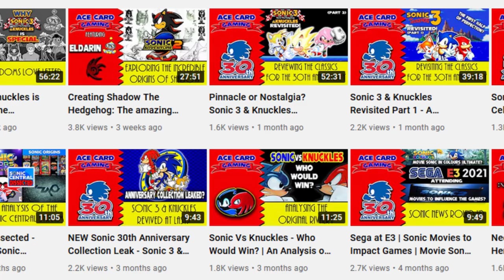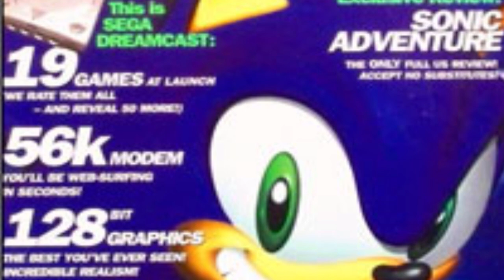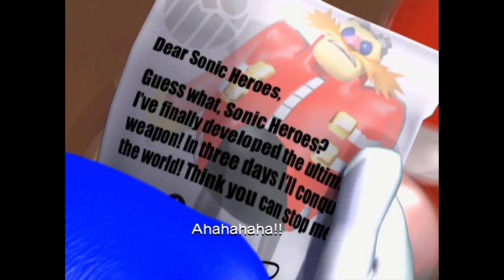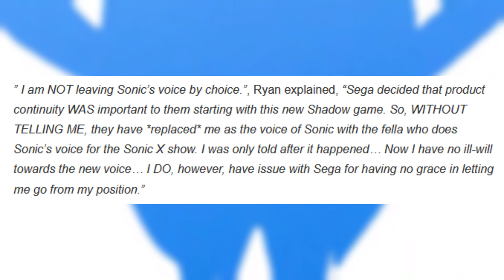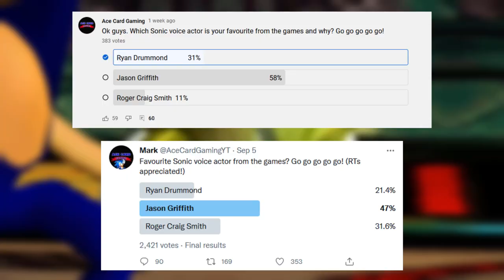Voicing Sonic - An Analysis of Ryan Drummond in Sonic Adventure Sonic Adventure 2 & Sonic Heroes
Join me as we analyze and discuss Ryan Drummond and his performances as Sonic the Hedgehog during the Adventure era. Sonic Adventure, Sonic Adventure 2, Sonic heroes and even smaller titles like Sonic Battle and Sonic Advance 3. Ryan's comparatively short time in the role still saw him appear in quite a few Sonic games! And whether you prefer Jason Griffith or Roger Craig Smith, it's still really interesting to dive in and explore how Ryan got into the role and his performances as the blue blur!